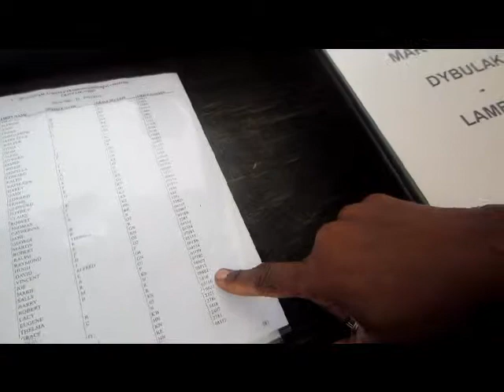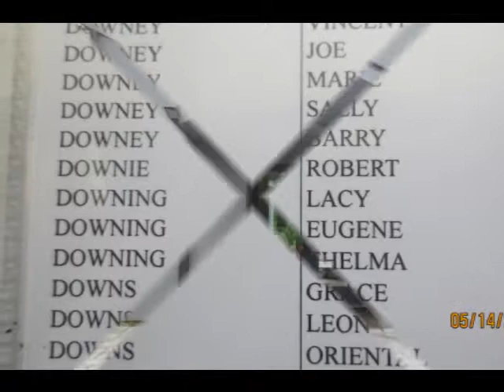part 2 first mothers day without mom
first mothers day without my mom